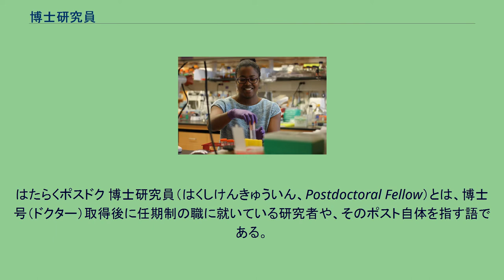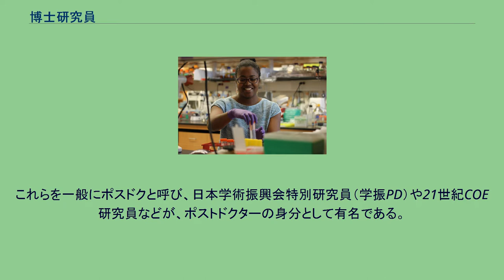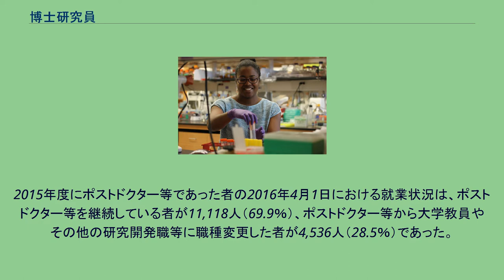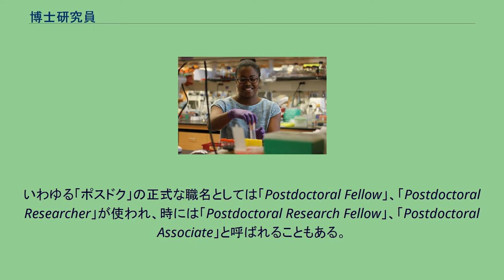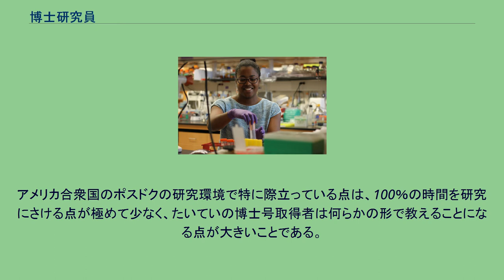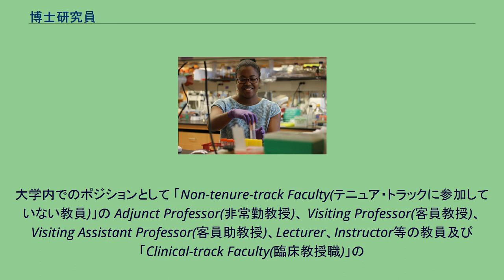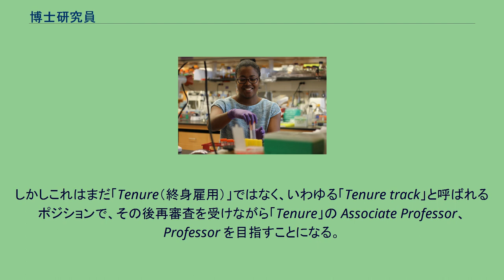博士研究員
はたらくポスドク 博士研究員（はくしけんきゅういん、Postdoctoral Fellow）とは、博士号（ドクター）取得後に任期制の職に就いている研究者や、そのポスト自体を指す語である。
英語圏での略称であるpostdocに倣ってポスドクと称されたり、博士後研究員とも呼ばれる。
一般にポスドクの呼称が知られていることから、本項目ではポストドクターと記述する。
科学技術・学術政策研究所は、ポストドクター等について、「博士の学位を取得した者又は所定の単位を修得の上博士課程を退学した者のうち、任期付で採用されている者で、①大学や大学共同利用機関で研究業務に従事している者であって、教授・准教授・助教・助手等の学校教育法第92条に基づく教育・研究に従事する職にない者、又は、②独立行政法人等の公的研究機関において研究業務に従事している者のうち、所属する研究グループのリーダー・主任研究員等の管理的な職にない者をいう」と定義している。
2020年代の現在継続的に研究を続けることが出来る人は限られており、競争的研究費を獲得できないと離職せざるを得ない場合も生ずる。
一方、日本ではポストドクター制度が本格的に運用されるようになってから日が浅く、キャリアパスが十分に整備されているとはいえない状態が続いていたが、今となっては国際的にポストのない状態が続いているといえる。
2020年にゲノム編集技術「CRISPR-cas9」の開発でノーベル化学賞を受賞したエマニュエル・シャルパンティエ博士でさえ、ポスドクとして複数の国でいくつもの研究所を渡り歩いた経験があり、公費による若手研究者の支援の重要性を説いている。
2020年代の日本は、大学院生と助教の間に位置づけられた任期付きのポジションが増えてきた。
これらを一般にポスドクと呼び、日本学術振興会特別研究員（学振PD）や21世紀COE研究員などが、ポストドクターの身分として有名である。
旧文部省の旗振りで1990年代から始まった大学院重点化計画によって大学院の定員が増え、その結果、博士号取得者が増加した。
増加した博士号取得者の職を補う形として、科学技術基本計画の一部であるポストドクター等一万人支援計画が実施され、ポストドクターの人数は増加した。
一方、ポストドクターを経験した博士号取得者の行き先として考えられる大学・研究所の定員は増えていないうえ、企業等の博士号取得者採用数が極小化の一途をたどっていることから、将来の展望を確立できないまま、年を重ねた博士号取得者が毎年大量に溢れることとなっている。
同時に、日本国外の日本人ポスドクが日本で就職できる機会も限られてきており、結果として頭脳流出が1970年代から起きている。
こうした状況に対応するため、文部科学省では2006年（平成18年度）から「キャリアパス多様化事業」を開始した。
しかし、2008年8月4日・5日の両日、自民党「無駄遣い撲滅プロジェクトチーム」の主催で行われた「政策棚卸し」作業では、いわゆる自己責任論を標榜する立場から「無駄な事業」との厳しい否定的な意見が多数表明される結果となっている。
科学技術・学術政策研究所の調査結果によれば、「2015年度において、ポストドクター等が1人以上在籍していると回答した機関は1,147機関中305機関（26.6％）」「2015年度における我が国のポストドクター等の延べ人数は15,910人で、前回調査（2012年度）の16,170人から微減傾向」「ポストドクター等の分野は、理学が最も多く5,812人（36.5％）、次いで工学3,526人（22.2％）、保健2,571人（16.2％）、農学1,382人（8.7％）、人文1,229人（7.7％）、社会714人（4.5％）であった」といった実態が明らかになっている。
この調査結果から、ポストドクターは、約90％が理系分野で占められていると分かる。
2015年度にポストドクター等であった者の2016年4月1日における就業状況は、ポストドクター等を継続している者が11,118人（69.9％）、ポストドクター等から大学教員やその他の研究開発職等に職種変更した者が4,536人（28.5％）であった。
また、職種変更した4,536人のうち、大学教員等の研究・開発職に就いた者は2,354人、非研究・開発職に就いた者は290人であった。
なお、進路を「不詳」とした者も36.4％（1,649人）存在する。
2004年（平成16年）に文部科学省から発表されたデータによると、博士課程修了者のうち「不詳、死...